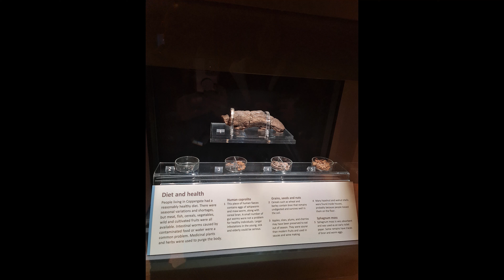Back to York - Part 4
In this video we make our way back into York and to the Jorvik Viking Centre